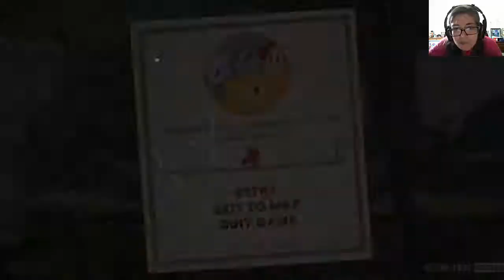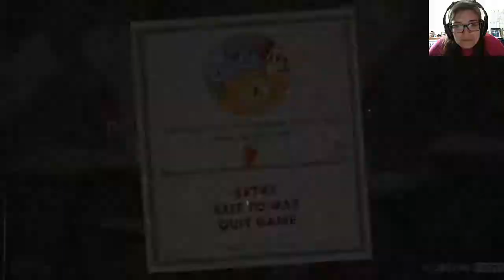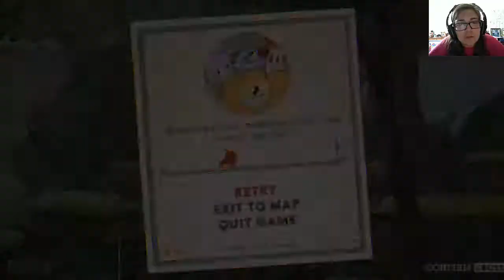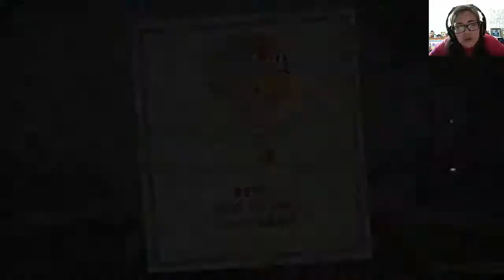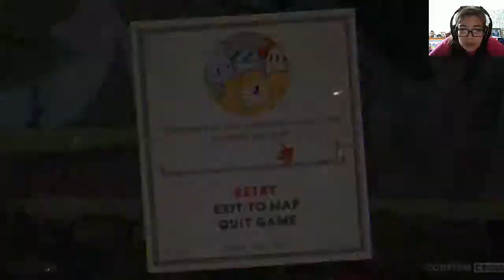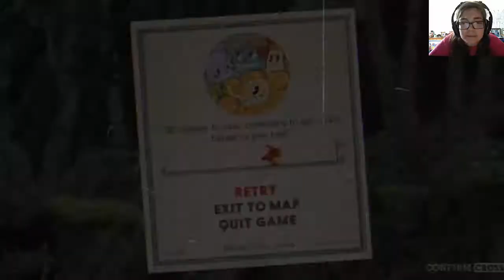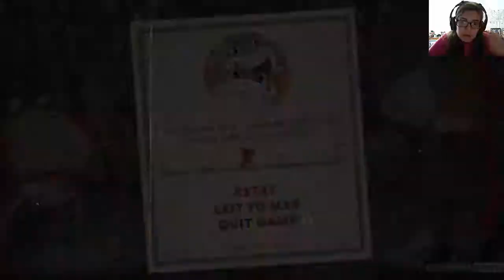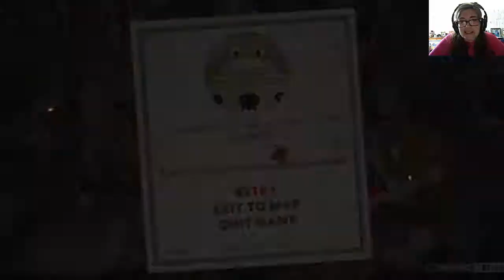Cuphead - Capítulo 2: Muertes, muertes y más muertes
No me lo paso ni pagada.